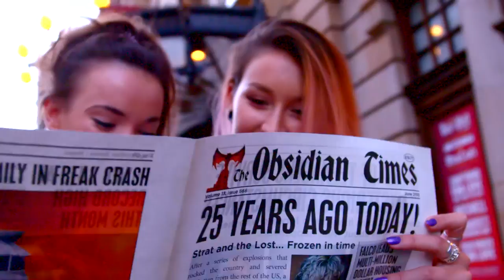London is ALL REVVED UP | Bat Out of Hell (the Musical)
BAT OUT OF HELL THE MUSICAL is a breathtaking new musical of teenage love, youthful rebellion and living the rock’n’roll dream.

This high-octane adventure tears through Jim Steinman and Meat Loaf’s greatest hits including I’d Do Anything For Love, Paradise by the Dashboard Light, Dead Ringer For Love, Two Out of Three Ain’t Bad and Bat Out of Hell.

Following critically acclaimed previews in Manchester, BAT OUT OF HELL transfers to the London Coliseum for its WORLD PREMIERE from 5 June and Toronto from 14 October!